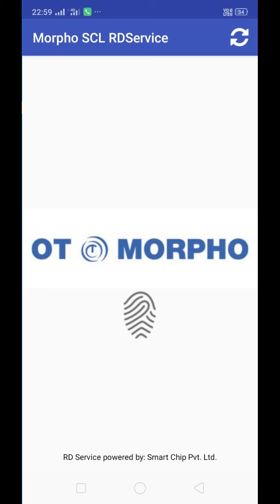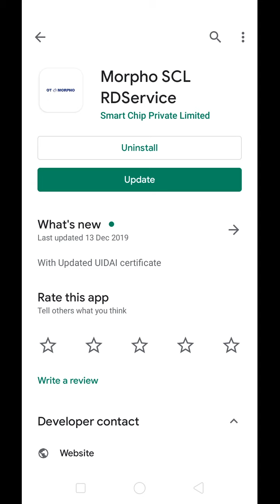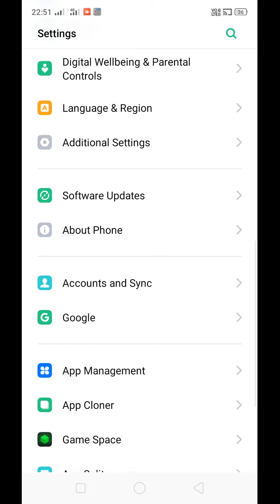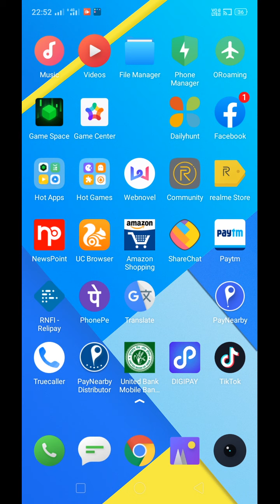Morpho Error code730 সমাধান করুন,২ মিনিটে কাজ করবে ১০০%